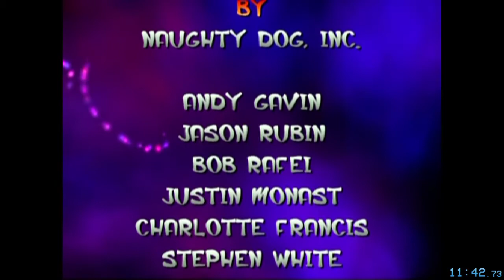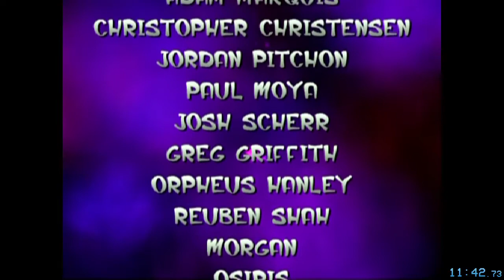Jak and Daxter: The Precursor Legacy - NG+ in 11:42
First and last run i'm doing of this.